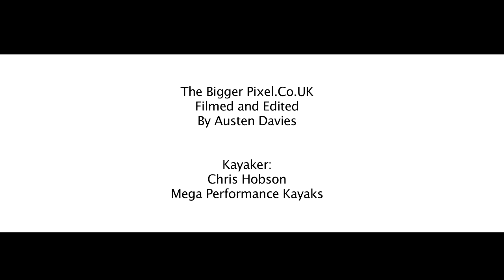Fly Don't Fall -- (Kayak Session Short Film of the Year Awards 2013 -- Entry# 30)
A film made in the late winter in freezing conditions showing what the world champion can do on an intimidating day, even for the local surfers.
By: Austen Davies From: Uk
This is an entry for the Best Short Film of the Year Awards 2013